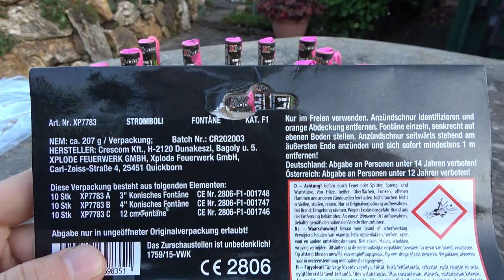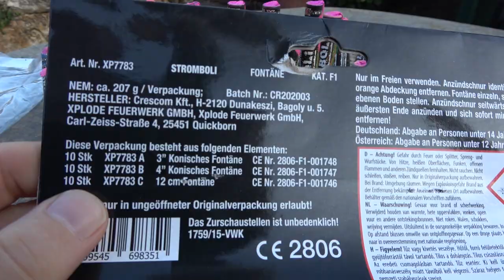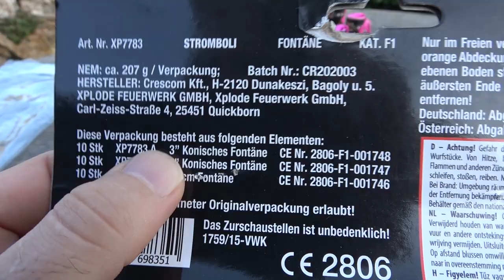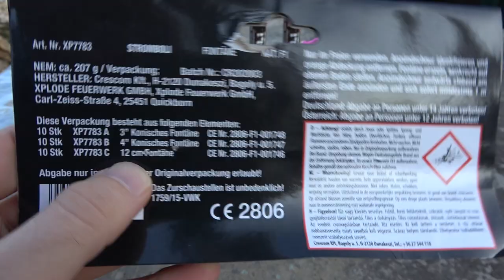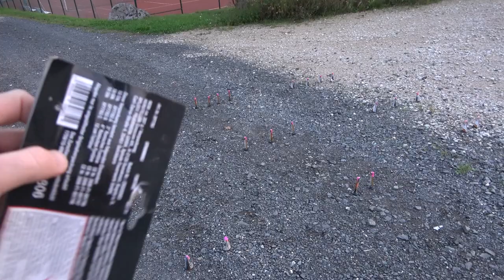Das ganze Jahr Feuerwerk zünden | SILVESTER an jedem Tag | Lebensfreude durch Feuerwerk [Full HD]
Mal ein etwas anderes Testvideo. Hier könnt Ihr mal sehen, dass auch solche Art von Feuerwerk extrem viel Spaß bringen kann. Und das quasi jeden Tag, 365 Tage im Jahr und fast überall.

* Kamera, Camcorder, Videoequipment:

*2x "3-Flammen-Zigarrenbrenner"

* 2x BESTER Brenner (Sturmfeuerzeug)

KEEP WATCHING.